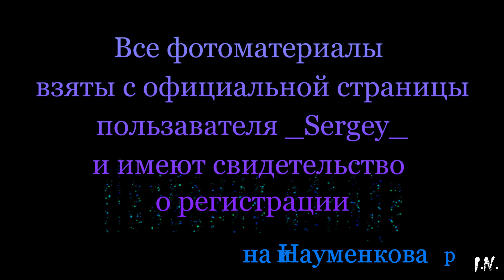Памяти Сергея Прокофьева - создателя Аллеи Искусств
Фотоматериалы - Сергей Прокофьев
Музыка, рояль, монтаж - Ирина Науменкова
Звукорежиссёр - Иван Попов